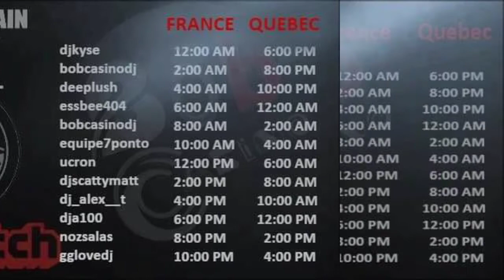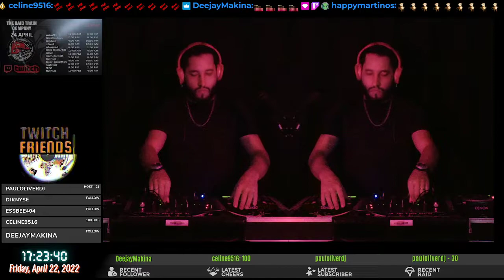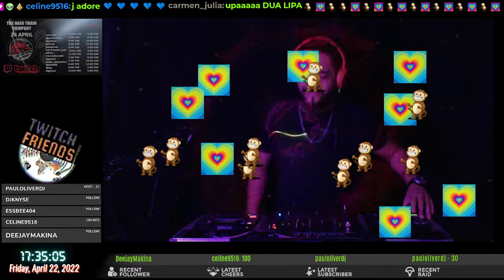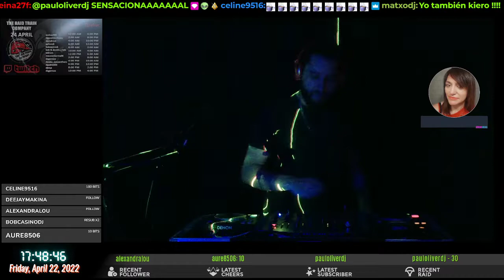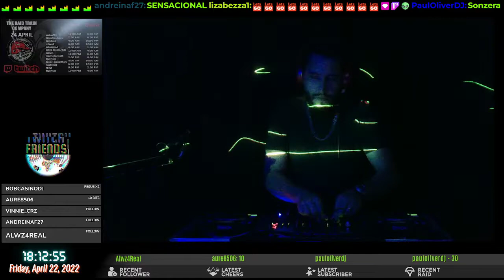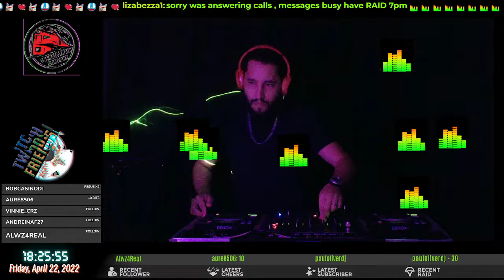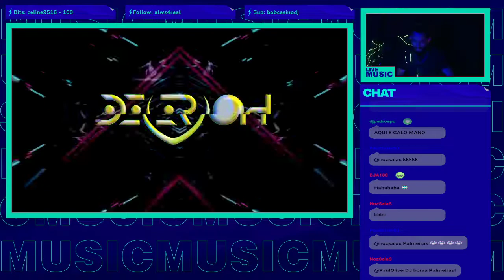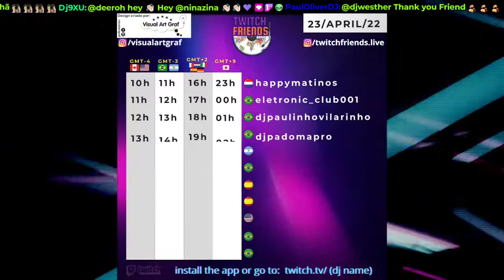The Raid Train Company || Bob Casino || live from Brasil